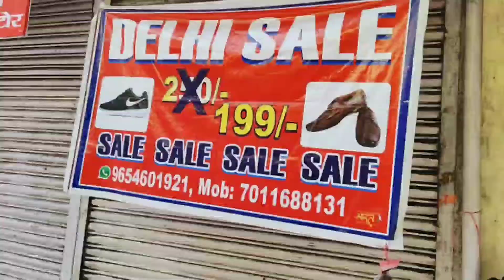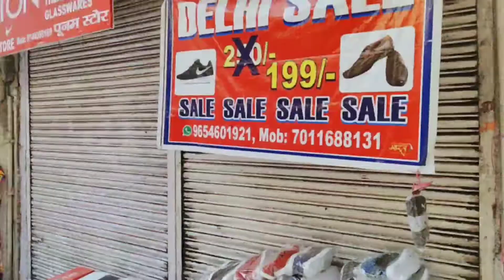Jhansi ka sabse sasta market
Hello friends ,
Aaj ke iss video Video mein mene jhansi ke sabse sasta Market ka video banaya hai ... Jaha pe mene Aapko full men mucb needed accessories ko show kiya hai wo bhi sabse saste price mein Jhansi ka sabse sasta Market , Saher !!